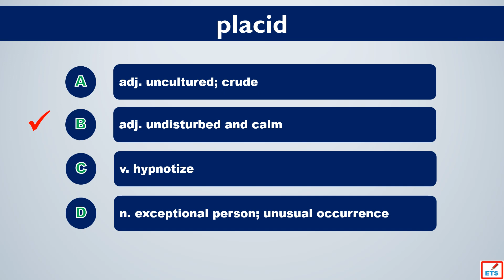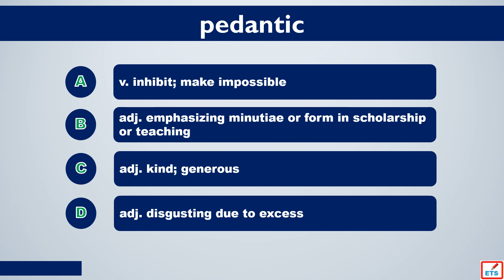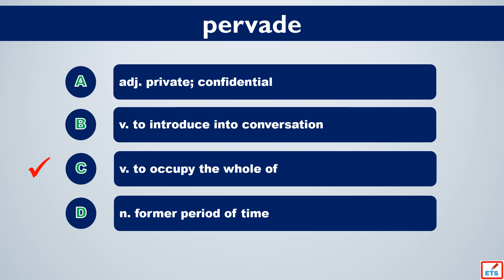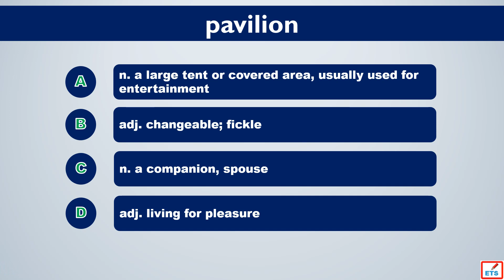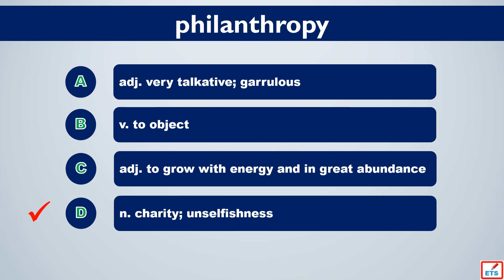GMAT Vocabulary: Placid, Penchant, Oust, Pedantic, Pervade, Ostracize, Pavilion, Parse, Paradox